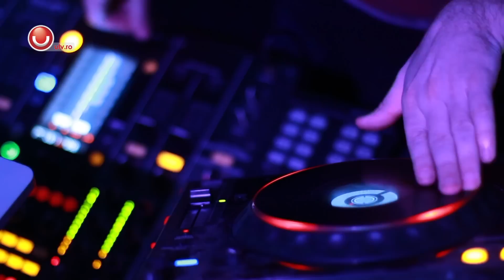Balul Colegiului National Grigore Moisil by VJ Liza @Utv 2014